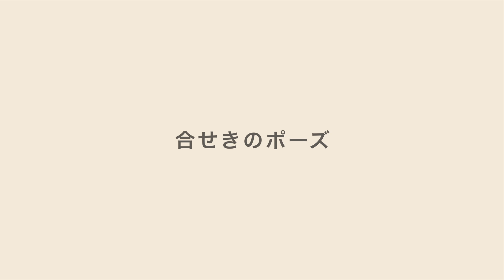合せきのポーズ〜やり方とコツの解説（ナレーション有り）〜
合せきのポーズ

［やり方］
①長座のポーズで座り、両膝を立てて膝を外側に倒し、足の裏同士を合わせて足先を掴みます。
②息を吸って背筋を伸ばし、吐く息で体を前に倒していきましょう。
この時に、背中と腰がしっかり伸びていることを意識しながら、吐く息で上体を更に前に倒していきましょう。

［ポイント］
力任せや勢いをつけて前屈しないようにする

［効果・目的］
生理痛や生理不順の改善
股関節の柔軟性の向上
冷え性の改善

▼インストラクター・トレーナー資格取得はこちら▼

▼動画やブログで学べるメディア「資格のマナビバ」▼
ヨガステオンライン・店舗ではフルレッスンが無料で体験可能！
100名近くのヨガ・ピラティスの先生から「自分に合った専属の先生」が選べる。
ヨガ業界最安値・クオリティーを誇るヨガステへ遊びに来てください！

ヨガステチャンネルの動画は、編集者がYouTube向けに作ったバラエティー動画になります。店舗で行う実際のヨガと内容・時間などは異なるため、詳しくは )をご覧ください。

また初心者の方でも挑戦できそうなヨガ・ピラティスでも、体調や体質によって怪我をする恐れがあります。
万が一発生した事故につきまして、当チャンネルは一切の責任を負いかねます。十分な準備とご自身でのケアをお願いいたします。